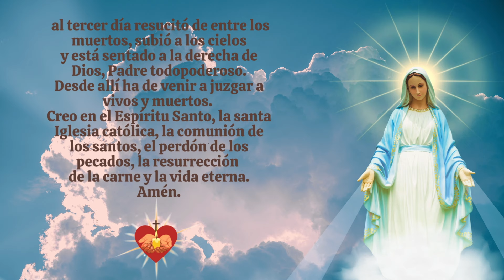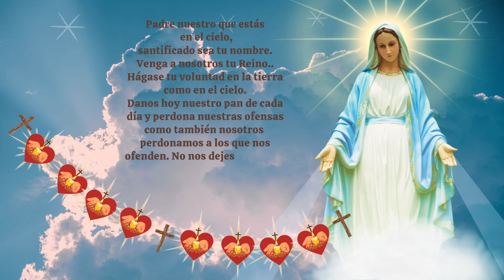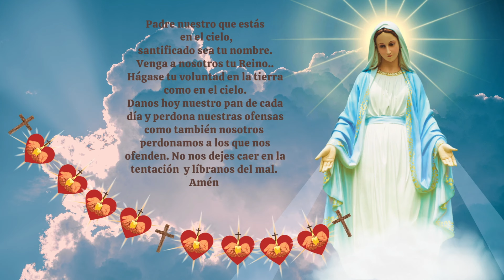Coronilla A la Santísima Virgen Maria .Consagrados a Maria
El dos  de  Noviembre la Iglesia celebra el Día de los Fieles Difuntos, por esta razón este mes es ocasión para pedir por las Almas
del Purgatorio.  Recemos siempre por todas ellas, que dependen de las oraciones, Eucaristías, penitencias y limosnas de los que
aún peregrinan en la tierra pidamos la intercesión de la Virgen María para que Dios tenga misericordia y haga brillar para ellas la luz perpetua con esta poderosa oración  de San Luis María Grignion de Montfort ademas del Santo Rosario,  para recibir y dar cada día muchas bendiciones, en nombre de Dios, con la poderosa intercesión de nuestra Madre Celestial para que finalmente triunfe su Inmaculado Corazon!